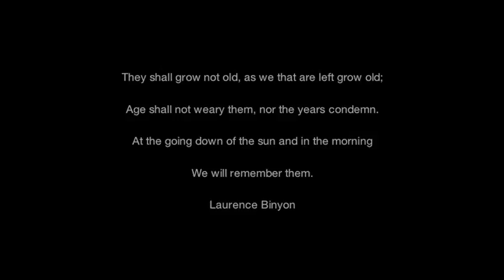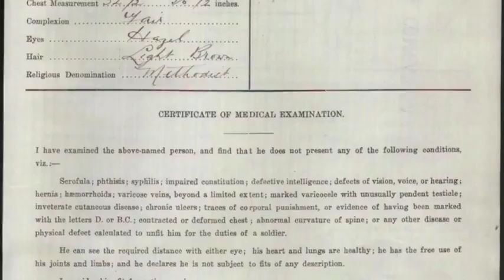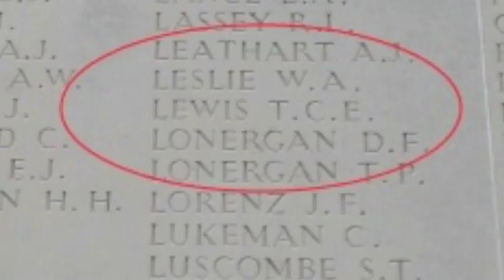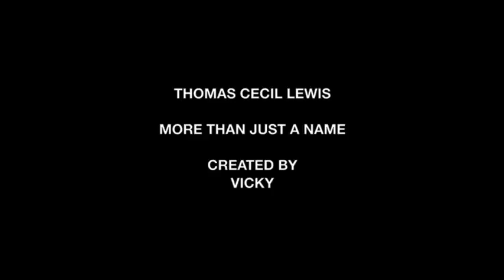Thomas Cecil Lewis - More than Just a Name WW1 multimedia project YouTube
More than Just a Name is a collaborative multimedia project between City of Canada Bay Libraries and Concord High working with Year 9 history students.
These videos commemorate the legacy of those connected with the City of Canada Bay area who served in the Great War.
This project is important for future generations to remember the service and sacrifice these men and women took for our country. Educating youth and sharing their videos is one way to ensure the legacy lives on.